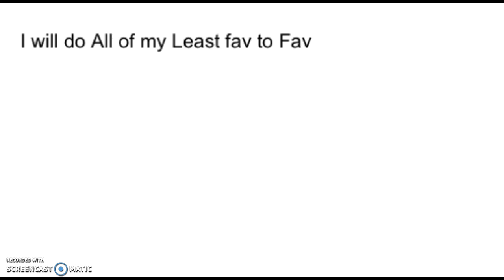My Fav People From Danganronpa 1,2 and 3